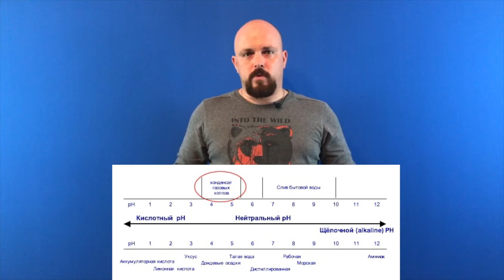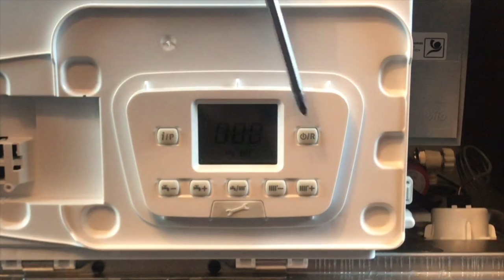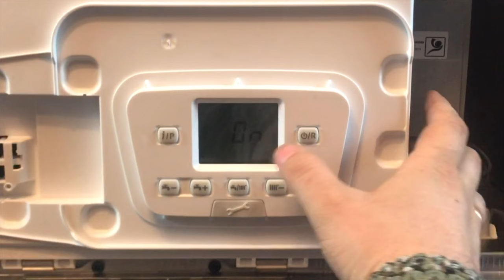BAXI LUNA Duo-tec+ Разборка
В моделях серии LUNA Duo-tec+ заложена способность котла адаптироваться под тип и качество газа, параметры дымохода, дымоход и другие условия. Все модели оснащены встроенным двухскоростным насосом, который управляется электроникой котла и подстраивается под систему отопления, обеспечивая оптимальный температурный режим и экономию электроэнергии. Котлы серии LUNA Duo-tec+ оснащены современной горелкой с полным предварительным смешением газо-воздушной смеси и работают с коэффициентом модуляции мощности 1:7.